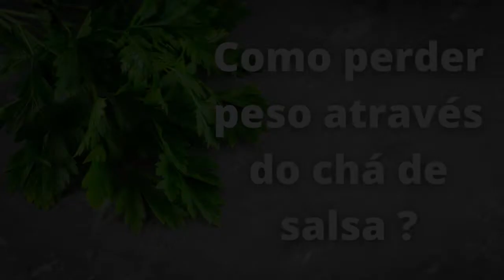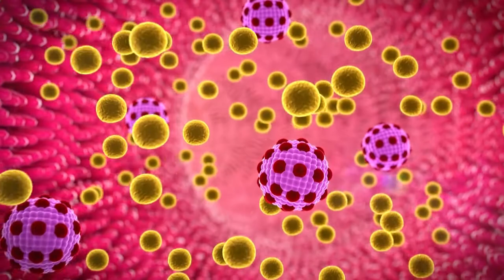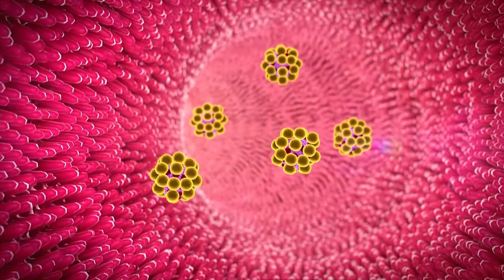🟢 Como perder peso e se livrar do excesso de água no organismo?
O chá de salsa é bom para emagrecer porque tem propriedades diuréticas que ajudam a diminuir a retenção de líquidos e o inchaço nas pernas e barriga, o que favorece um corpo sequinho e uma silhueta mais definida.

Conheça mais benefícios da salsa assistindo a esse vídeo e aprenda a fazer o chá para perder peso e livrar-se da retenção de líquidos.

As informações contidas nesse canal têm caráter meramente informativo, portanto não são utilizadas para auto-diagnóstico, auto-tratamento ou auto-medicação.